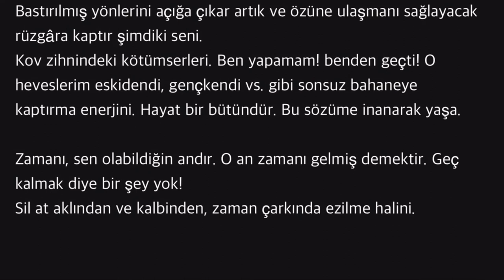h u z u r 🌀❣️♻️ innerpeace | Rota çizmek | #8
dilhanbasman

0:01-0:05 GİRİŞ&BAŞLIK

8
" Rota çizmek “

Hayat akışında saklı olan ve yakın uzak yarınlarında izleyeceğin rotana fayda sağlayacak şekilde duran, pek çok gizi keşfedebilmen gerekebilir.

Yaşamaya mahkum edilmiş gibi kabullendiğin hayat akışı, senin değil. Bunu kabullendiğine göre sıra yol haritası inşasına geldi demektir.

Bu ben değilim dediysen, itirafı yaptıysan bir kere, serbest bırakmalısın kendini bence.
Bastırılmış yönlerini açığa çıkar artık ve özüne ulaşmanı sağlayacak rüzgâra kaptır şimdiki seni.
Kov zihnindeki kötümserleri. Ben yapamam! benden geçti! O heveslerim eskidendi, gençkendi vs. gibi sonsuz bahaneye kaptırma enerjini. Hayat bir bütündür. Bu sözüme inanarak yaşa.

Zamanı, sen olabildiğin andır. O an zamanı gelmiş demektir. Geç kalmak diye bir şey yok!
Sil at aklından ve kalbinden, zaman çarkında ezilme halini.